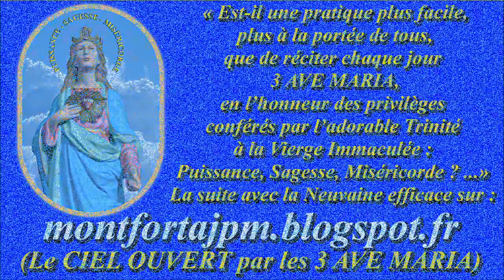F485. Méditation musicale pour Notre-Dame d'Aparecida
Enregistrement : octobre 2019

Gilbert Chevalier
l'Aveugle-Vendéen
(31/10/2014)